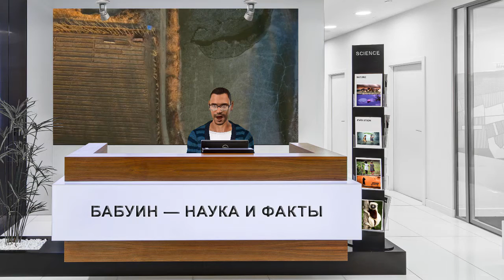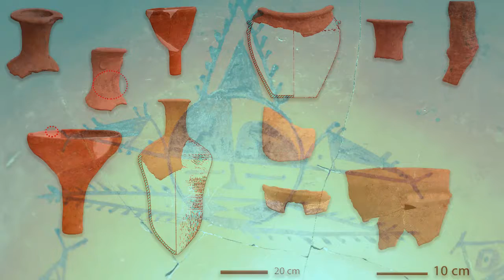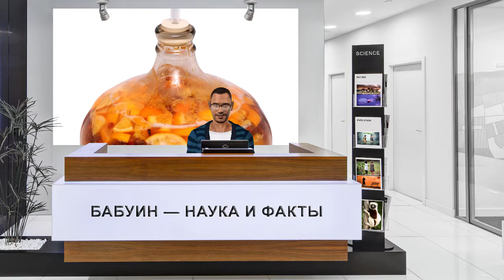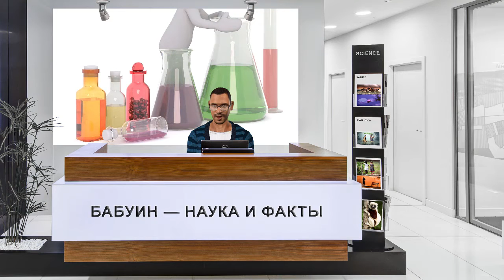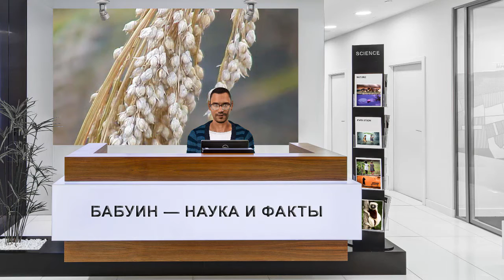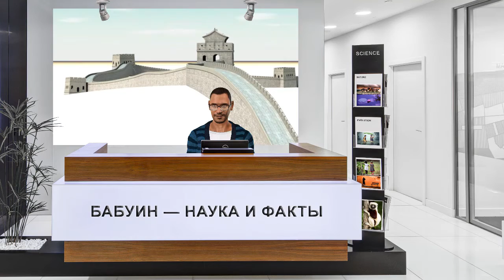Старинный рецепт пива, возрастом 5000 лет. Из чего делали и как варили пиво в древнем Китае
Неолитический археологический участок Мацзяяо в городе Сиань был открыт ещё в 1923 году, однако раскопан только с 2004 по 2006 годы. При раскопках было вскрыто 3 культурных слоя объединённых в группу под названием яншао в восточной части реки Хуанхэ. Включающие культуры баньпо, мяодигоу и Кэшэнчжуан от 3400 до 2000 года до н.э. участок в 45 га, имеет культурные слои глубиной от 1.5 до 4 метров. В результате раскопок было найдено 166 углублений с керамикой. Из самых ранних, анализы пыльцы показал, что климат в те времена был засушливый с характерной степной растительностью. В результате раскопок были обнаружены две ямы, периода баньпо возрастом от 3400 и 2900 лет до н.э., с артефактами, которые, напоминают установки для пивоварения. В обеих ямах были обнаружены три типа сосудов: широкополые горшки, лейки и амфоры с удлинённым дном с желтоватым осадком на дне. Формы сосудов отражают процессы пивоварения до фильтрации и хранения. Для изучения осадка учёные провели крахмальный, фитолитный и химический анализы, чтобы подтвердить самые ранние факты пивоварения в древнем Китае и разгадать старинный рецепт пива.
Карта: 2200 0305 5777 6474
Дополнительно: 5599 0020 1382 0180